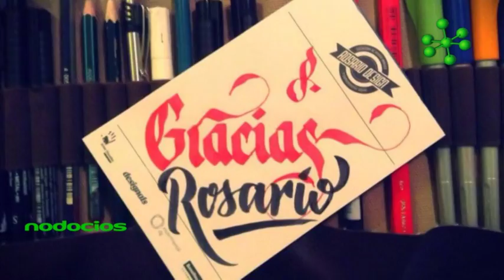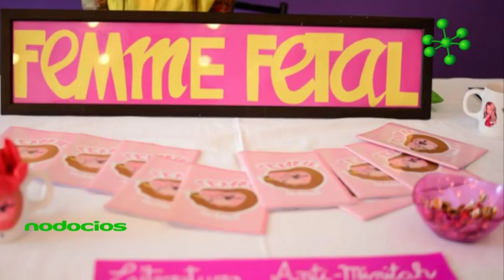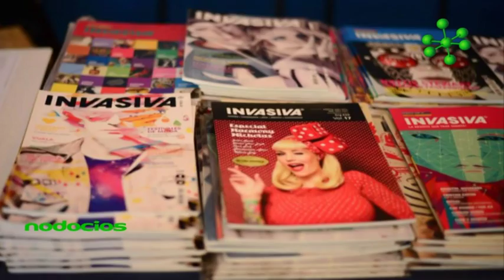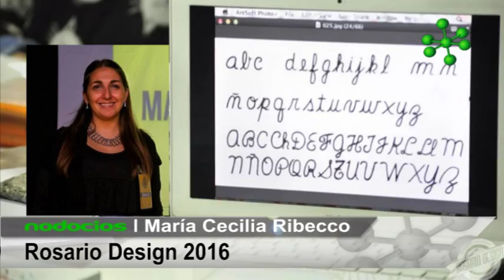Rosario Design 2016 El evento de diseño gráfico y publicidad